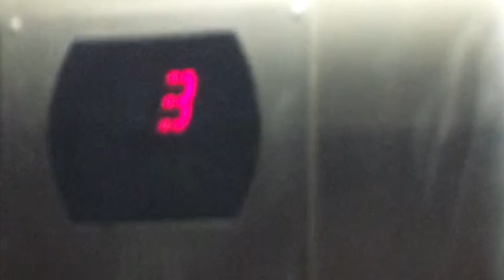Vlog 1: Moved to NYC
I moved. Music by KTIZZEL